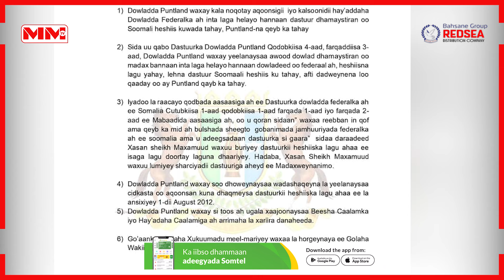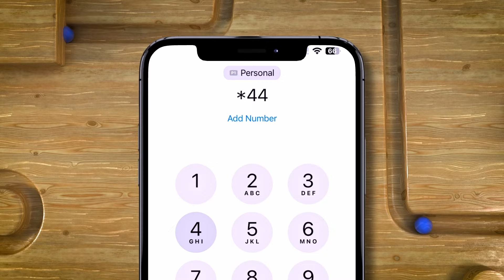Dhawaaqa Puntland muxuu kaga duwanaan karaa go'aamadii hore ay xidhiidhka ugu Jari jireen Somalia?